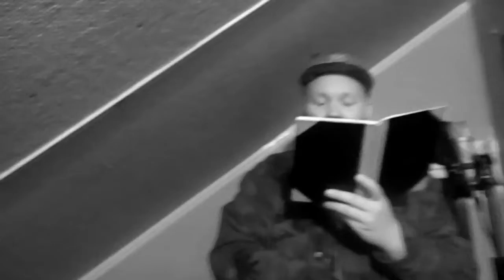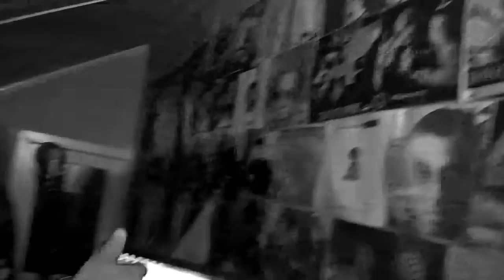B.R.A-G Studio Session (Rap Narkoman)